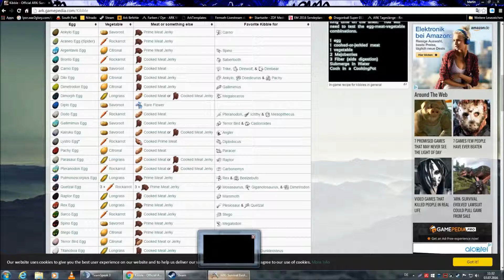ARK Survival Evolved UNCUT #084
ARK Survival Evolved UNCUT ist ein Format wo alles drin gelassen wird das gesagt oder getan wird. Jeder Fail oder jeder Rage bleibt drin und wird nicht zensiert. Wenn gefarmt wird bleibt dies natürlich auch drin.